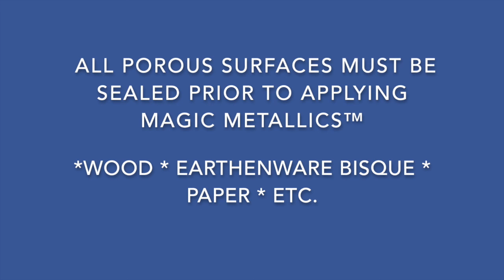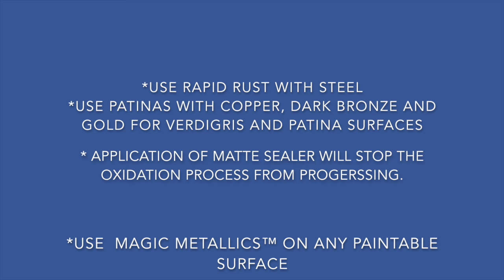Magic Metallics on Multiple Surfaces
This video is about Magic Metallics on Multiple Surfaces